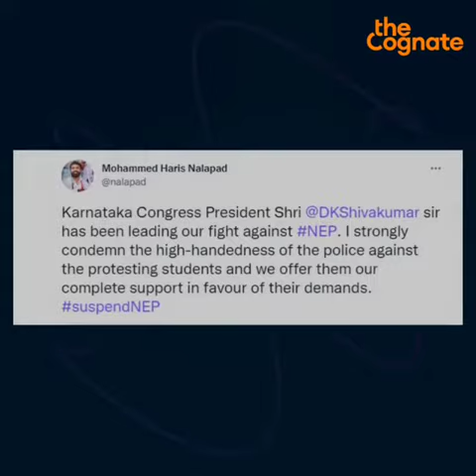thecognate MEDIA REPORT ABOUT NEP PROTEST IN BANGLORE | CAMPUS FRONT KARNATAKA